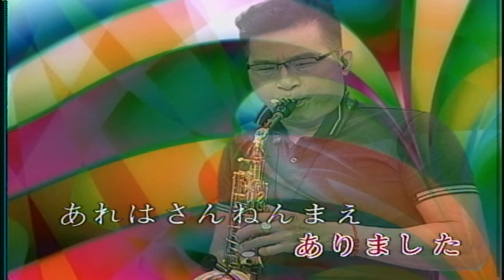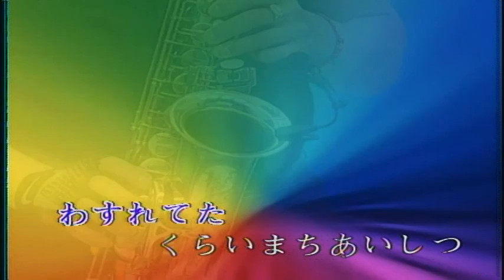喝采 -日本曲 屏東張菲 薩克斯風演奏